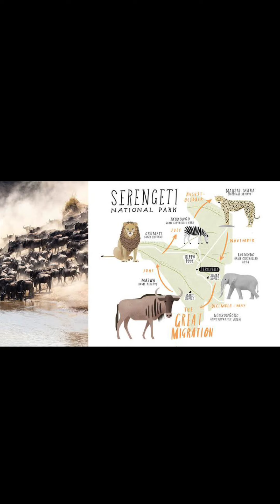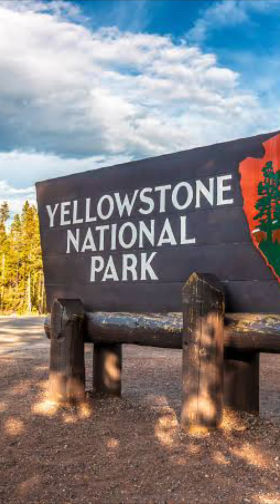Wildlife Tour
Though this video is for updating your GK yet you can find it helpful to know a bit  about the famous national parks and sanctuaries you might want to visit.